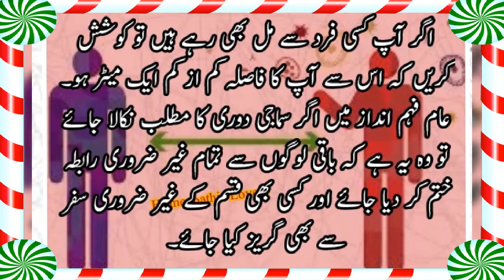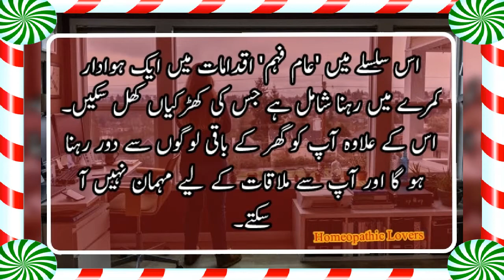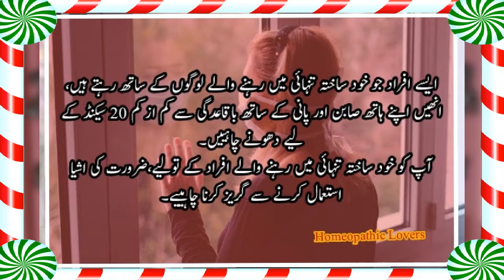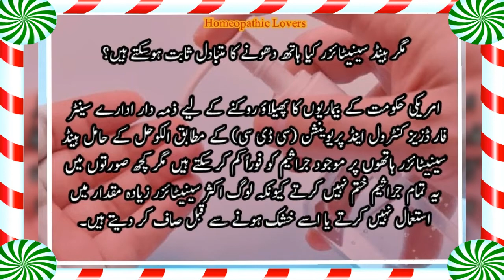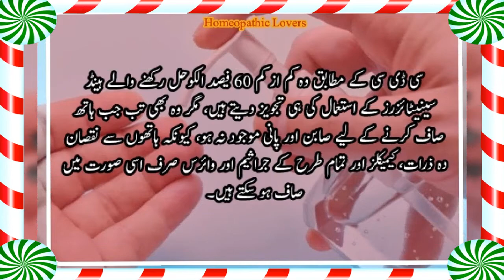کیا آپ جانتے ہیں سماجی دوری یا خود ساختہ تنہائی کا مطلب کیا ہے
کیا آپ جانتے ہیں سماجی دوری یا خود ساختہ تنہائی کا مطلب کیا ہے قرنطینہ کسے کہتے ہیں لاک ڈاؤن کا کیا مطلب ہے وہ تمام معلومات جو آپ کو درکار ہیں